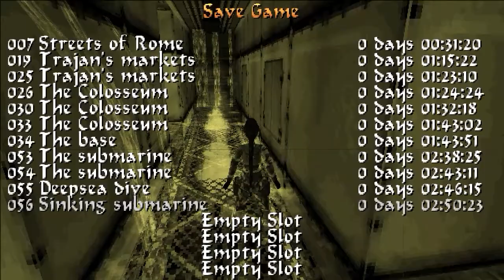Tomb Raider Chronicles (PC, 2000) - Let's Play Session 2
Originally released in the year 2000, Tomb Raider Chronicles (or Tomb Raider 5) is the fifth game developed by Core Design in the Tomb Raider franchise, and was the last to be released on the original PlayStation and Dreamcast.

This is the PC version. I have played it before on PS1 twenty years ago but I don't remember much about it. In this video, I finish the last Rome level (The Colosseum), play through all of the Russian Base / Submarine levels, and the first two Ireland levels (Gallows Tree and Labyrinth).

I'm using a Dual Shock 4 controller with a configuration that mimics the PlayStation controls.

This video has been edited and I have also reformatted the FMV sequences so they display at the correct aspect ratio. This is only to improve the presentation and is not possible to do in-game unless using a different mod from the ones I have used in this playthrough. See below for the mods I am using.

I would also like to thank Stella's Tomb Raider Site for the comprehensive walkthroughs that have helped me through some sections when I've been stuck